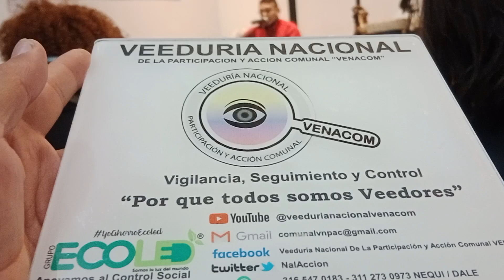Homenaje cultural - SANDINO «Conmemoracion 128 años de su legado vigencia y pensamiento» VENACOM